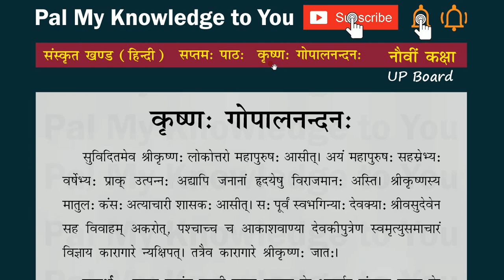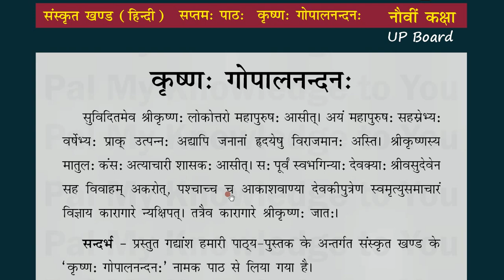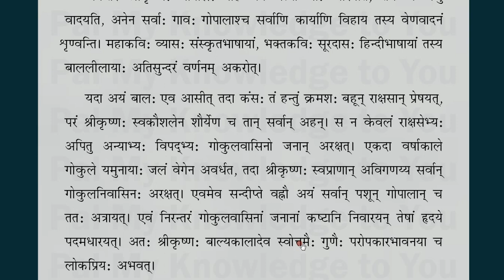UP Board Class 9 Class IX SANSKRIT Khand Hindi Lesson 5 Chapter 5 Subhashitani